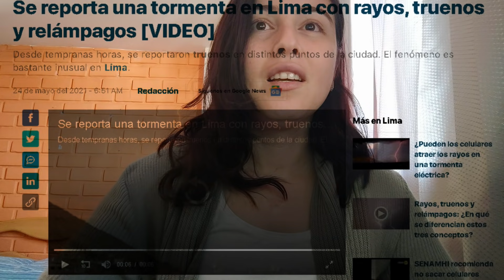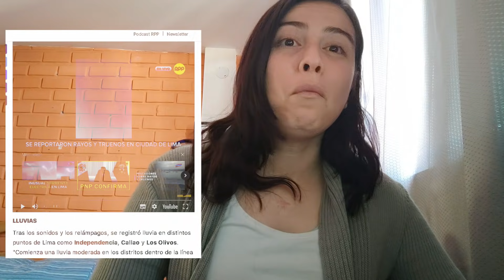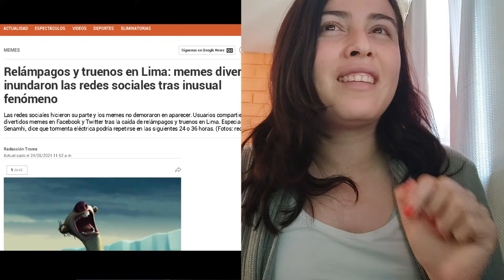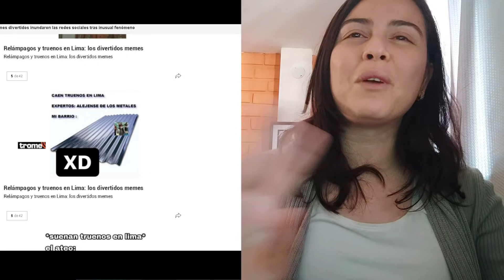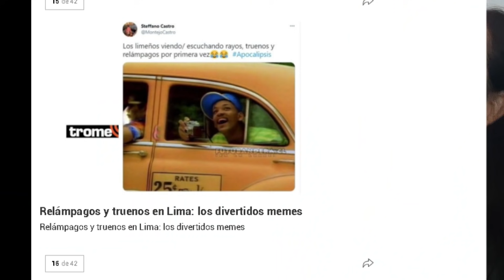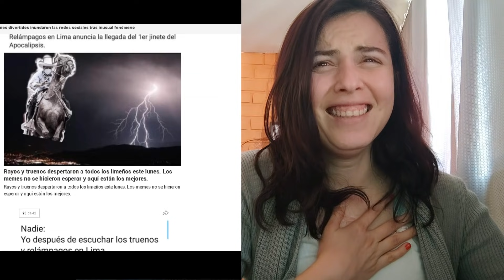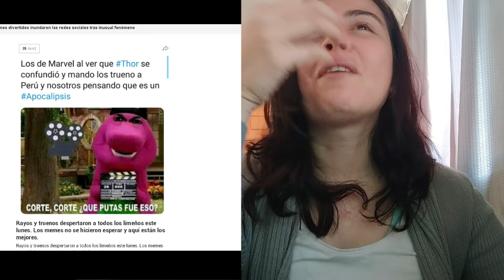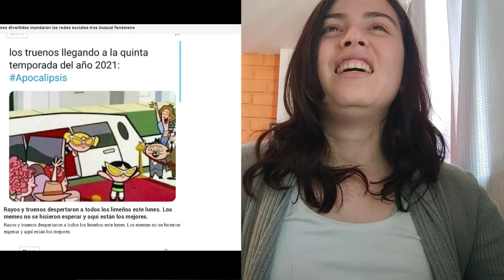Nunca había vivido esto es lima truenos y relampagos | Pao Acevedo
Hola, Soy Pao
abajo te dejos algunos links por si te interesan!

❤️MI EMPRENDIMIENTO

🇵🇪 Mi Emprendimiento de Medias

App que uso para aprender Idiomas :

¡Aprende un idioma gratis conmigo! Duolingo es divertido y efectivo. Aquí está mi invitación:

Todos tenemos un amigo...
¡Que aún no ha usado Rappi!

Les Regalo S/150 en costos de envío para que disfruten durante su primer mes en Rappi.

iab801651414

Cornershop by Uber es la forma fácil de pedir tus productos del supermercado con entrega el mismo día o al día siguiente. Acepta esta invitación y obtén 3 pedidos con costo de envío de S/ 0. Válida por un mes dónde Cornershop by Uber esté disponible.